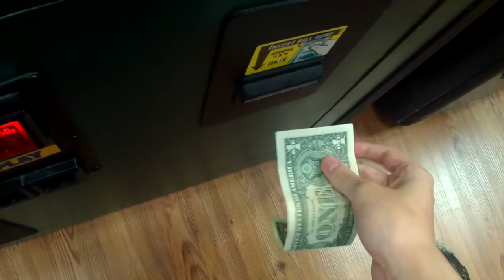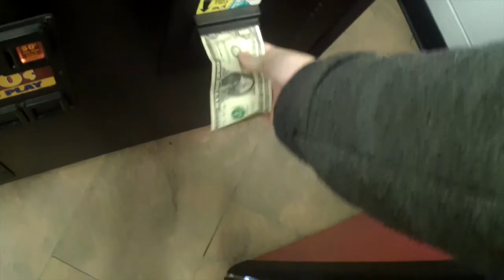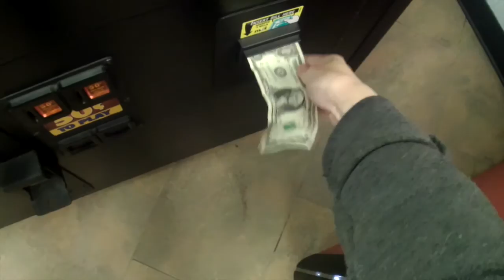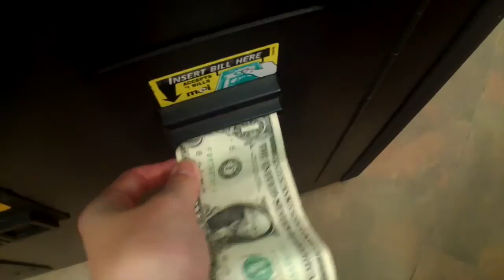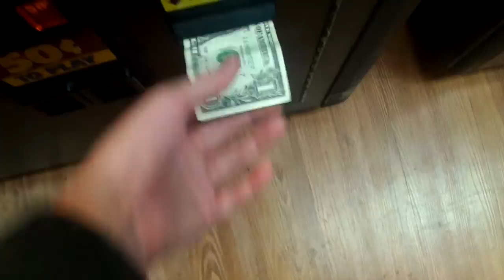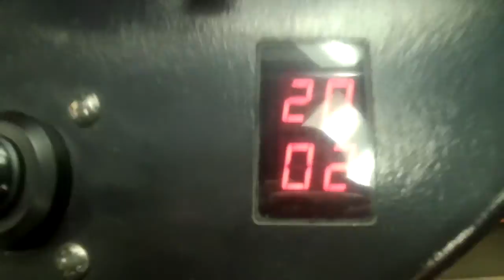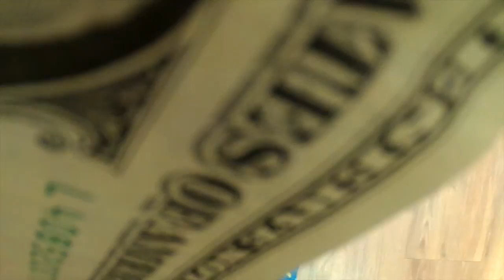Claw Machine Adventure #5 - Multiple Machine Wins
If you see anything I won that you are interested in trading for let me know. There are some things I am looking for myself. Please see inspirational quotes below.

"A chain reaction of kindness, no matter how small, is ever wasted."
- Rachel Joy Scott

"Don't care about what other people think of you. There will always be  those people who want to see you fail because they can't succeed!"

"Haters gonna hate and karma's going to wait!"